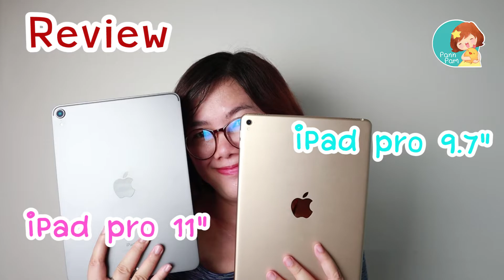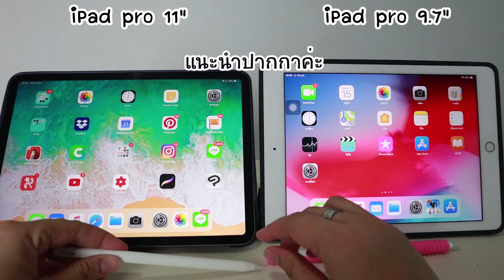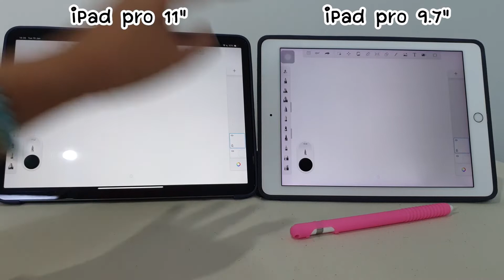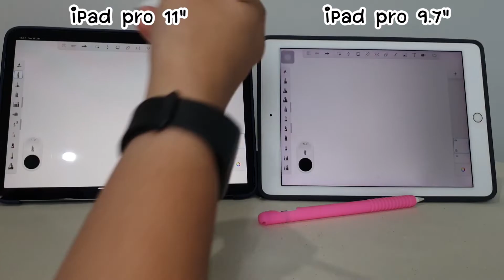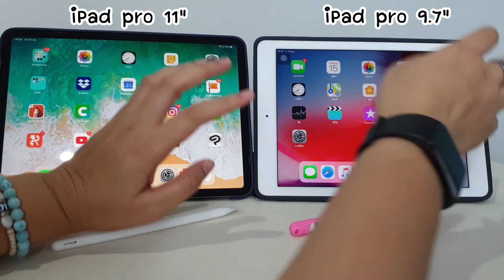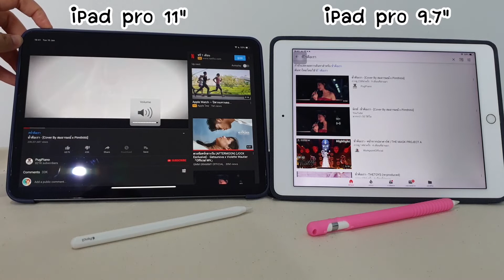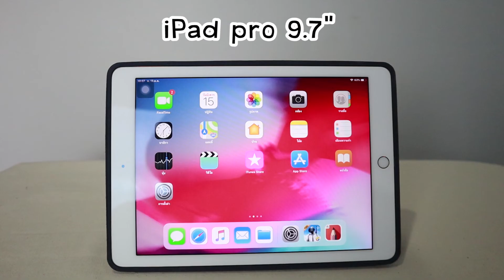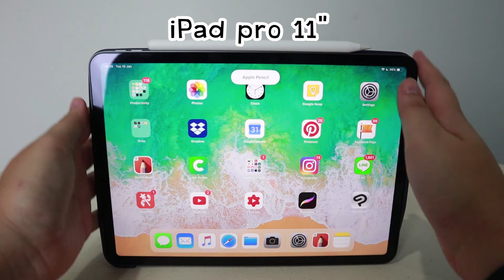Review iPad Pro | PannPam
รีวิว iPad Pro 11 นิ้ว และ iPad Pro 9.7 นิ้ว ลองมาดูกันว่า แตกต่างกันอย่างไร มาดุกันเลยค่ะ